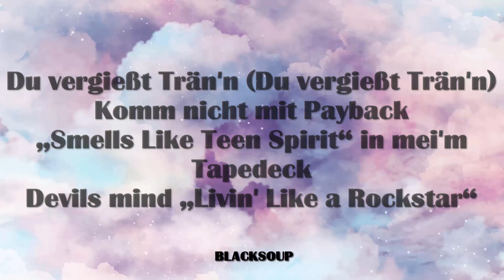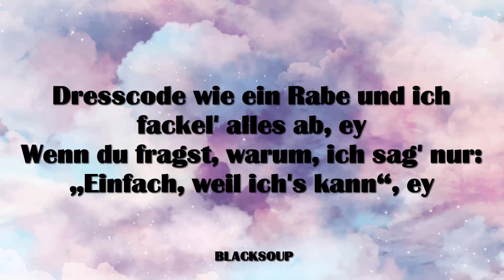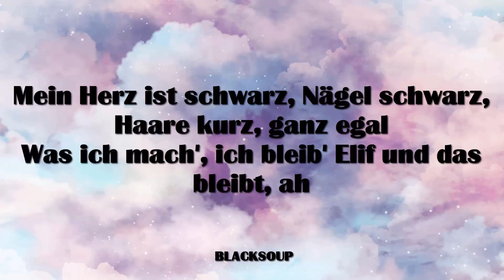ELIF - SCHWARZ Lyrics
Track 10 on NACHT

Young Mesh macht die 808
Juh-Juh-Dee on the Beat

Ich bau' es auf, mach's kaputt, brenn' es ab
Wie ich's mag, jeden Tag, so lang, bis alles schwarz ist
Oh, hast du Angst? So gestört, bin verdammt
Fäden in meiner Hand, so lang, bis alles schwarz ist

Mein Herz ist schwarz, Nägel schwarz, Haare kurz, Haare ab
Hose schwarz, Shirt ist schwarz, Jacke schwarz, ah

Pass besser auf (Pass besser auf)
Denn das geht schnell (Denn das geht schnell)
Brauch' neue Songs
Verlieb' mich nur, um mich zu trenn'n (Yeah)
Du vergießt Trän'n (Du vergießt Trän'n)
Komm nicht mit Payback
„Smells Like Teen Spirit“ in mei'm Tapedeck
Devils mind „Livin' Like a Rockstar“
666 ist meine Vorwahl
Brich mein Herz, başına bela
Glaub mir, du machst grad ein'n Fehler
Du machst ein'n Fehler

Ich bin so gelangweilt und weiß gar nicht, was ich mach', ey
Doch flieg' in mei'm Batmobil besessen durch die Nacht, ey
Dresscode wie ein Rabe und ich fackel' alles ab, ey
Wenn du fragst, warum, ich sag' nur: „Einfach, weil ich's kann“, ey
Oh, nein, ich hab' mein'n Verstand verlor'n
Hör' das Lied vom Tod in meinem Ohr
Es wird Nacht, ich stell' den Timecode
„Eyes Wide Shut“, ich bin im Nightmode
Ich bin im Nightmode

Mein Herz ist schwarz, Nägel schwarz, Haare kurz, ganz egal
Was ich mach', ich bleib' Elif und das bleibt, ah